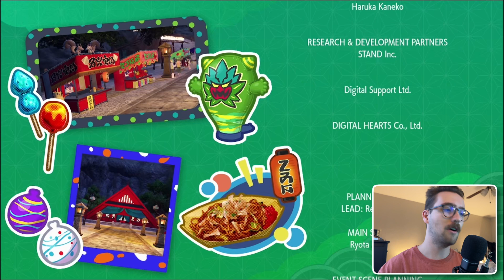Kieran REDEEMED?!? - The Indigo Disk [11]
What's going on everyone, Phantom here! We're gonna be playing the Indigo Disk DLC for Pokémon Scarlet!